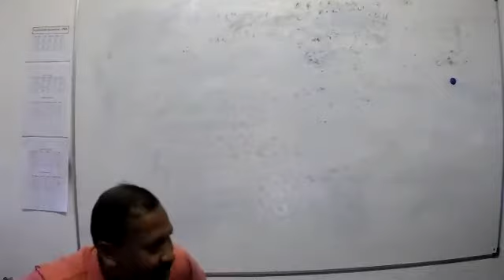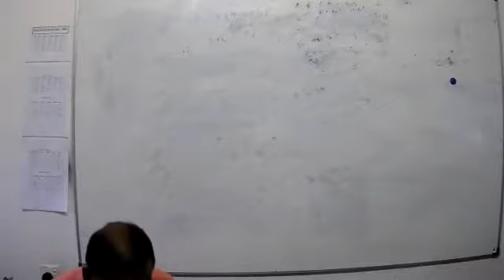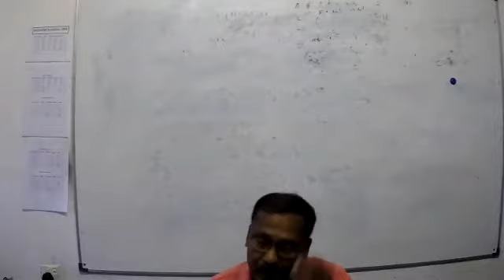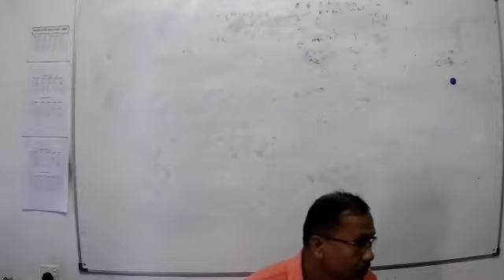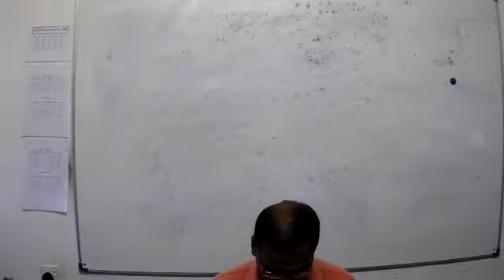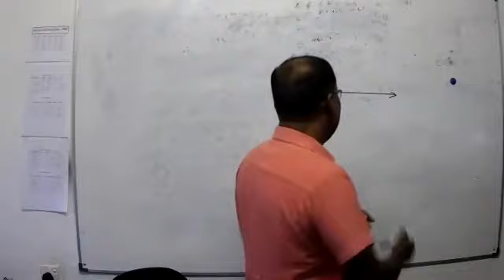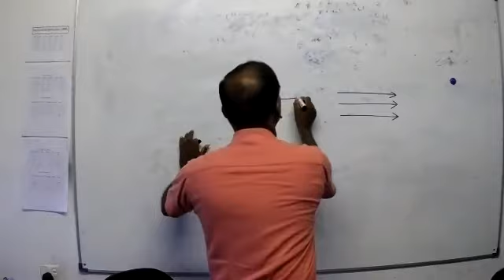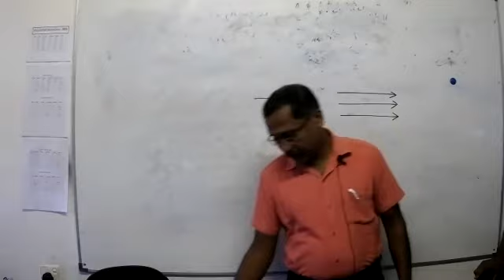Science part i_GRADE 11- 2021-05-11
school videos by Rathnayake